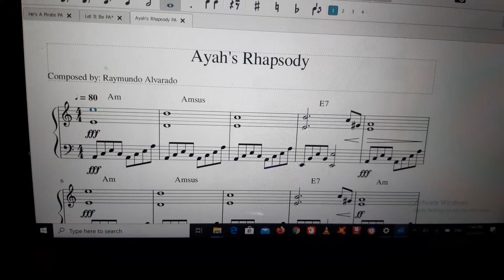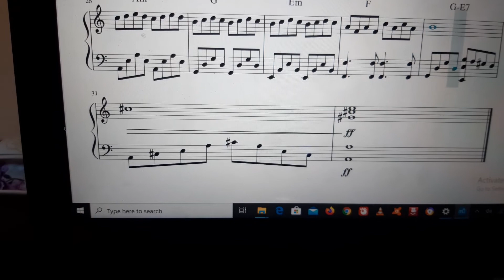Ayah's Rhapsody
Music.